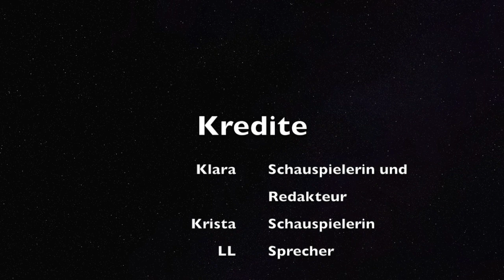Abholzung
Deutsch Fünf Final Project